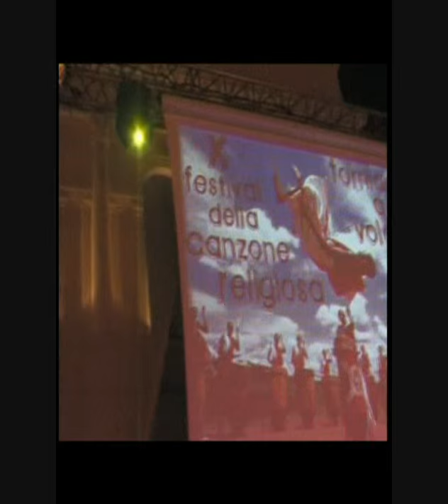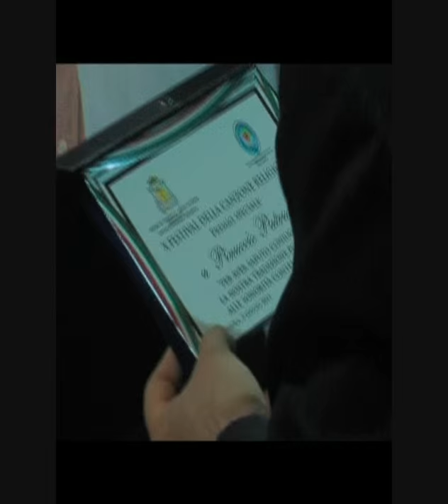bagliori di fuoco (A.Altieri)